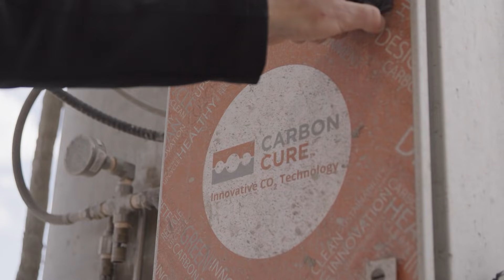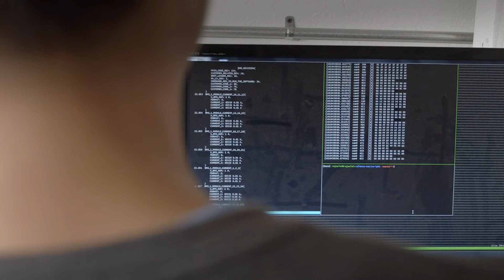Pique Action Trailer I Stories about Solutions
Pique Action is a new media company creating micro-documentaries around climate solutions. Pique tells the stories about the most critical issue of our time - climate change - and aims to have audiences leave transformed from passive viewers into active participants. It’s the opposite of doomscrolling.

Looking for a climate job?